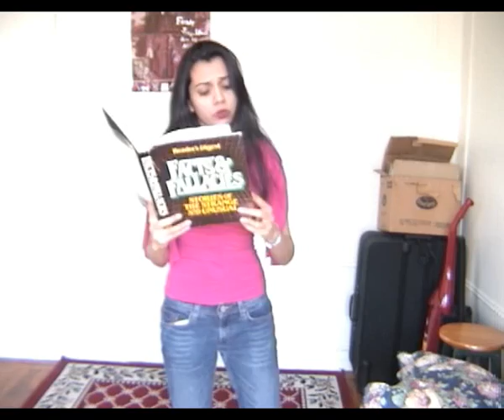Improv Definition Phrases - Longest Living Plant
What beats the record for the Longest Living Plant? Why, the longest running sketch comedy Public TV show, that's what!!
Yet another zany improvisation from Music Girl.